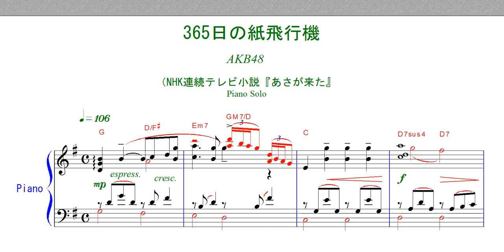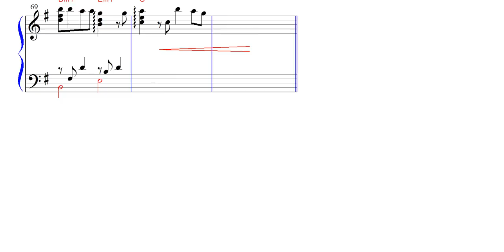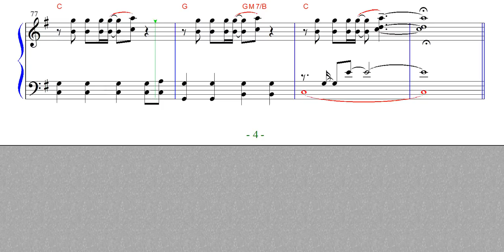365日の紙飛行機 ピアノソロ あさが来た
ＮＨＫ大ヒット朝ドラ「朝が来た」の主題歌ピアノソロです。
中級程度のアレンジになっていますがブルグミュラー教本を終了したレベルで演奏できると思います。